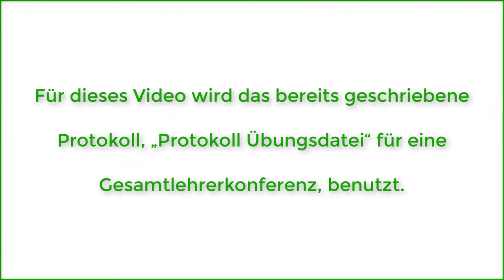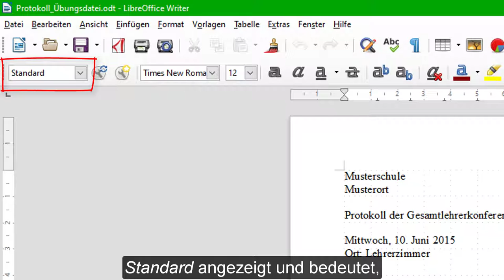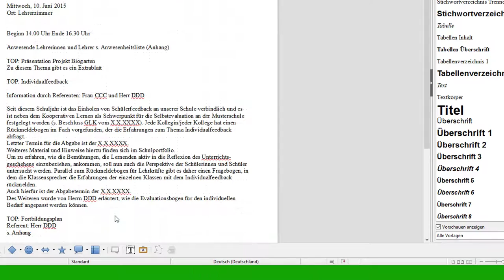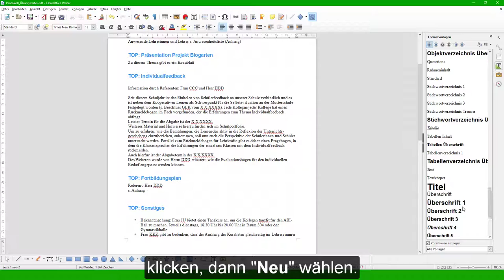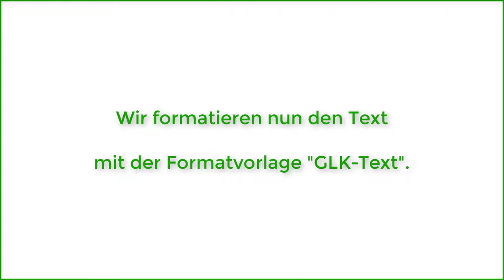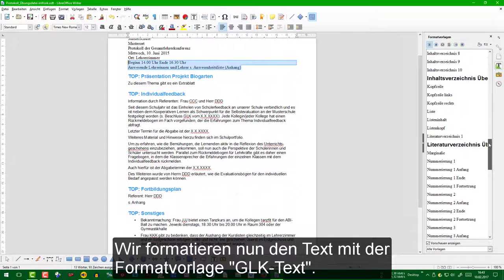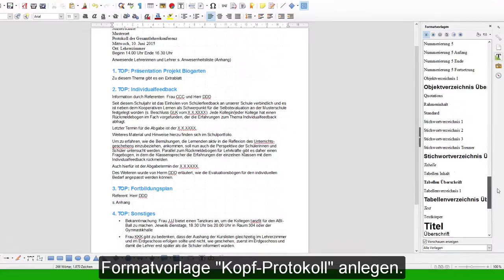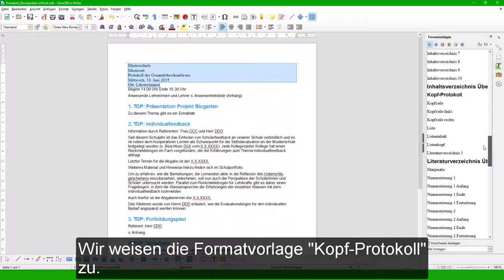Formatvorlagen in Writer - LibreOffice 5.3 (Deutsch)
Grundlage dieses Videos ist die Übungsaufgabe "Aufgabe_Formatvorlagen" von Ellen Pape.
Diese Dateien können über
dort enthalten im Paket "Writer-Übungen Teil 1" - herunter geladen werden. Eine Anleitung und weitergehende Informationen in Schriftform